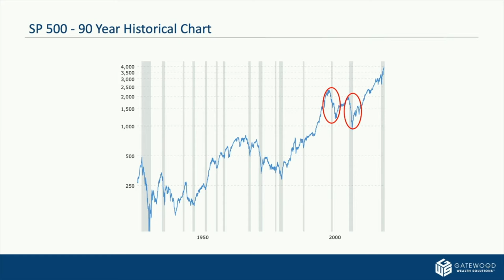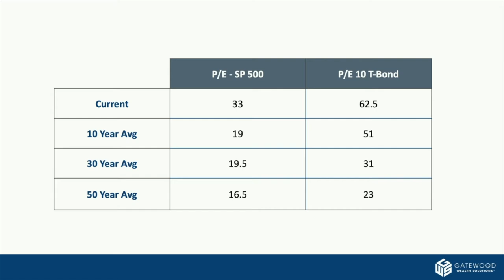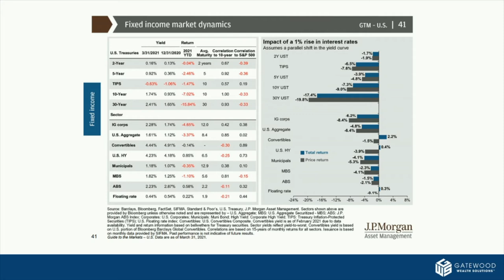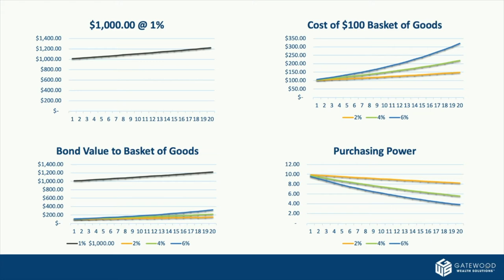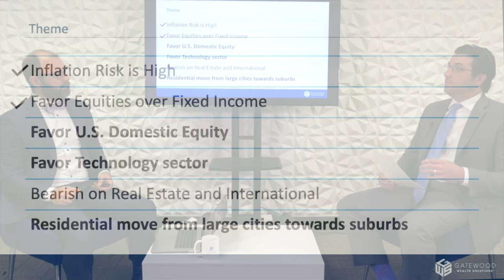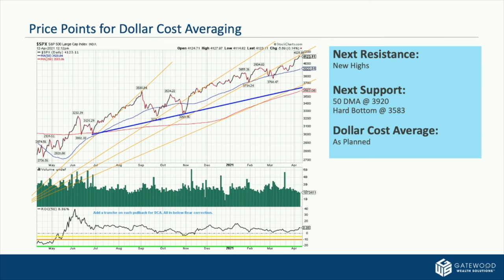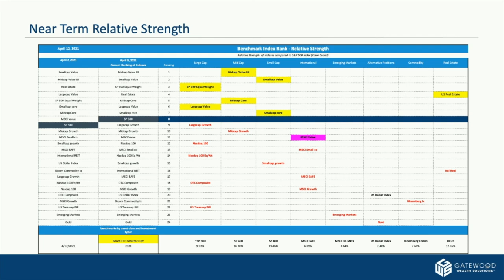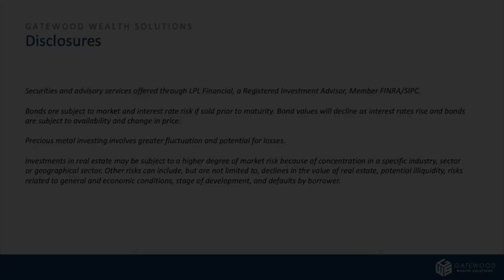Everything Bubble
Is the market in a bubble? Learn from CIO Aaron Tuttle and Portfolio Analyst Christopher Arends discuss bonds and stocks as we enter earnings season.